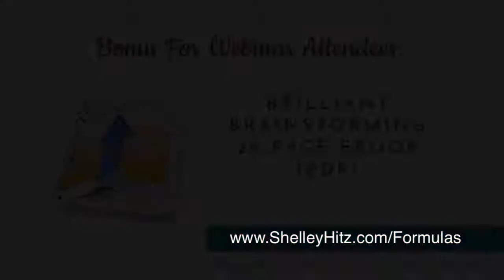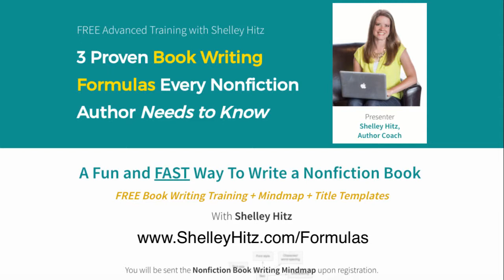Focus2Finish Session - How to Finish Writing a Book with Paul Wallman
Are you struggling to finish your manuscript? Do you have so many ideas that you can't focus on one? How do you get unstuck in the process of self-editing while writing your manuscript?

All these questions and more are answered in this Focus to Finish session with Paul Wallman.

I’m Shelley Hitz and I’m on a mission to help  you reach more people with your message by publishing a powerful book, finding your target audience, and growing a profitable business.  I believe every person has God-given gifts and abilities to impact the world.  Therefore, I encourage you to let your light SHINE!

FOR MEETING PLANNERS

If you want your audience to be inspired to take action while they learn, let’s talk! I speak on the topics of writing, publishing, and book marketing. My workshop style events are very popular because the participants take action and get results during our time together.